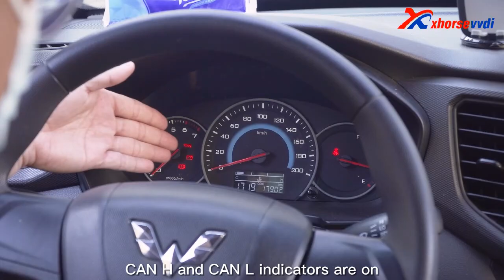GODIAG GT105 ECU IMMO Prog Adapter Communication Introduction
GODIAG ECU IMMO Prog AD GT105 OBD II Break Out Box ECU Connector  for Power Supply